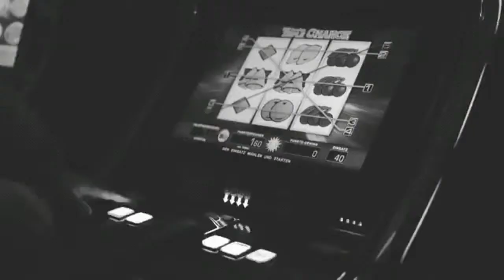1312er – Strafakten (prod. von PzY) [Official SC Video]